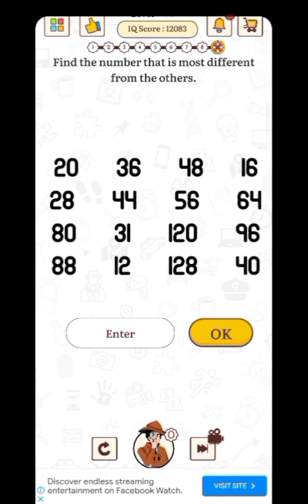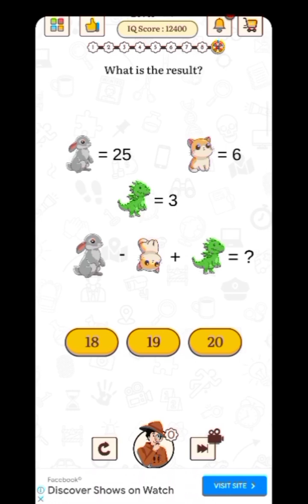detective iq: brain test detective challenge level 171 to 190 Complete 💯✅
Description

DetectivelQ is an addictive free tricky puzzle game with a series of tricky brain teasers and different riddles testing challenge your mind. Test your brain and IQ with DetectivelQ and have loads of fun! Train your brain with mind games and puzzle games.

Crack the riddles and become a clue hunting detective. Picture puzzles need an attentive eye to solve. Trivia game mixed with logic puzzles, DetectivelQ is full of tricks and riddles that you need to beat to continue to the next level. Solving these brain puzzle games will give you a satisfying feeling of victory as you crack each level!

Brainwash the way you - solve brain test, trivia puzzles and IQ games, all the while having a fun time. These riddles game is not too complex and not too easy but will give you a challenge. Apply real-life logic to beat the challenges. Detective IQ: Brain Test